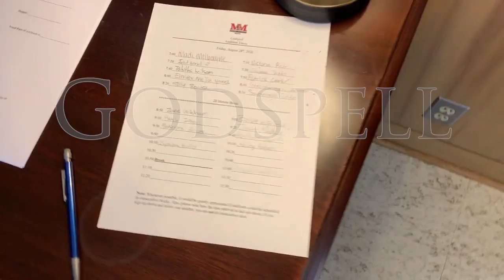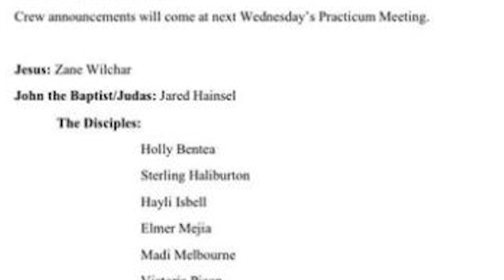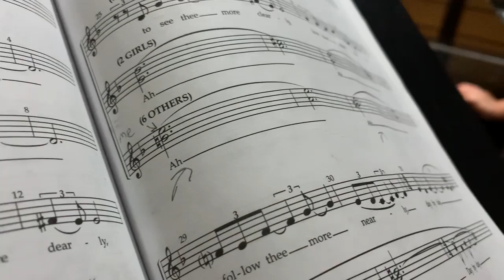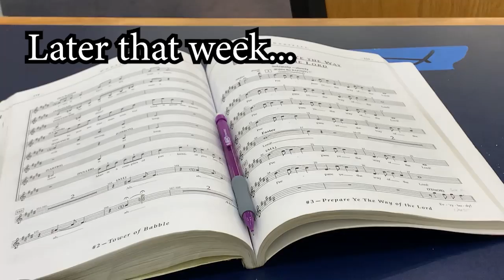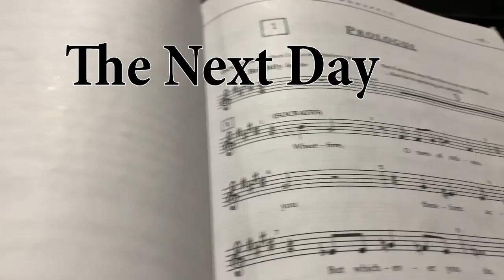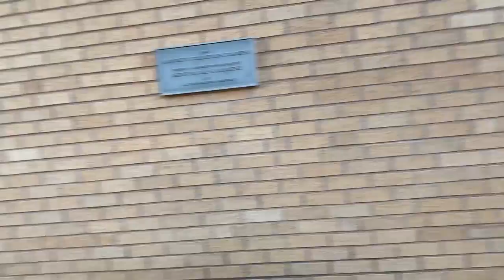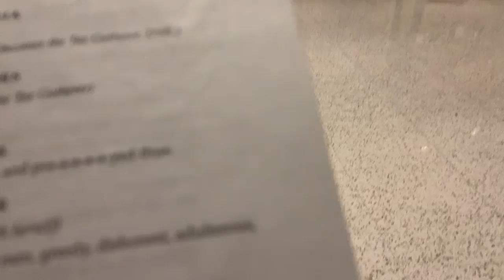So my school did Godspell During a Quarantine (Documentary)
Any relation to actual people or places is purely coincidental.
Godspell is a musical composed by Stephen Schwartz with the book by John-Michael Tebelak. The show opened Off-Broadway on May 17, 1971, and has since been produced by multiple touring companies and in many revivals. The 2011 revival played on Broadway from October 13, 2011, through June 24, 2012